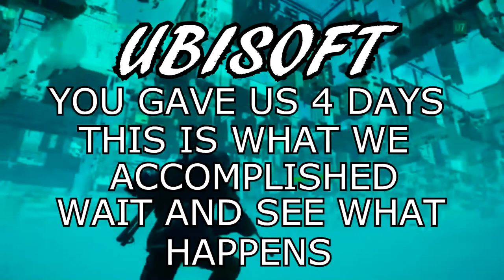The Division Beta Epic Glitch Montage!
√ SUBSCIBE √ THUMBs UP √ COMMENT

Gaming YouTube Channel Art − $10.00
Gaming YouTube Icon Art - $5.00